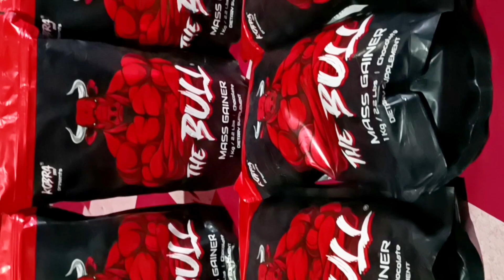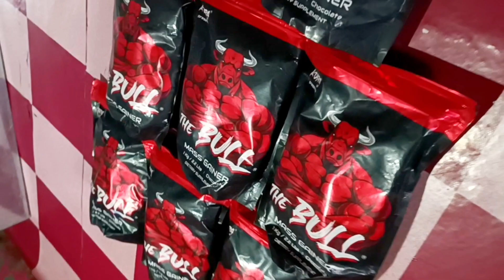kobra labs bull mass gainer side effects | bull mass gainer ke side effects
ABOUT CHANNEL:
Hello Guys!
My name is Luis Tam and I have been making YouTube videos since 2018. This is my personal channel, and the theme of my channel is Transformation (how to/style).
Here you will find everything about Outfit Inspiration, Men's grooming tips, Hairstyle tutorials, Fitness n Health, Workout Motivation, Diet n Supplements, Unboxing of various useful products, as well as through this channel I share all my knowledge and experience with you guys so that it will help you to become a good and healthy citizen, so that together we can build a better society for tomorrow.